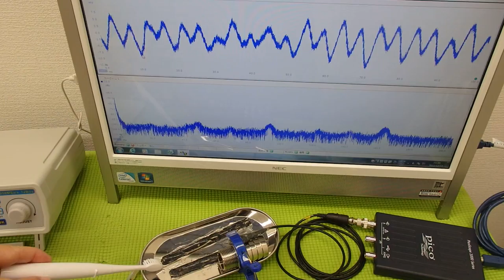オリジナル超音波プローブ ultrasonic-labo 超音波システム研究所